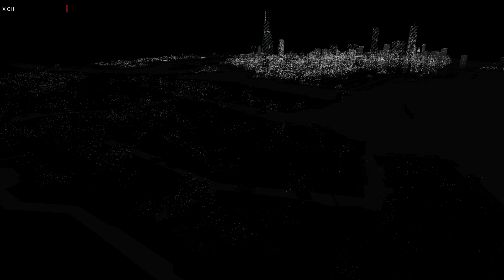ウォッチドッグス part42 ACT2 ctOSコントロールセンター解除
今日はプランドン・ドックスのctOSctOSコントロールセンター解除です!!
今までやった他のctOSコントロールセンターより警備が甘いんじゃね～の!?　って事でサクサク行けそうな気がする～W

NEXTGEAR-NOTE i71101PA2-SP
【編集ソフト】
Premiere Pro
AVer Media GC550
Bandicam
【配信ソフト】
XSplit